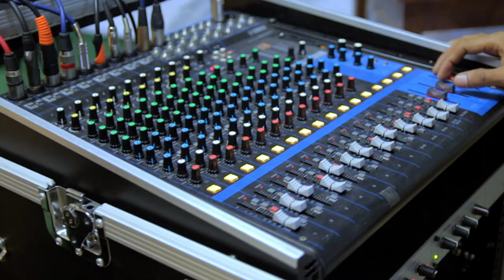Zomi Song - Upna hong khauhsak in (ZCCM)